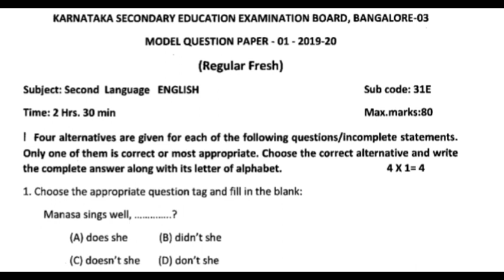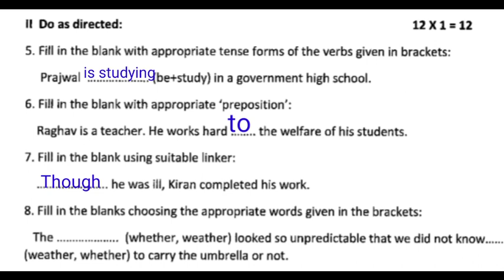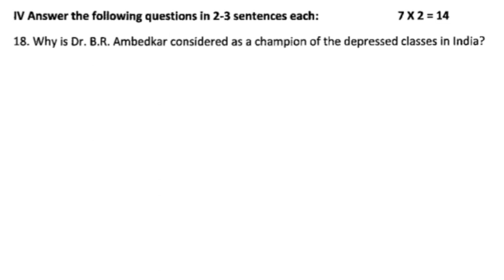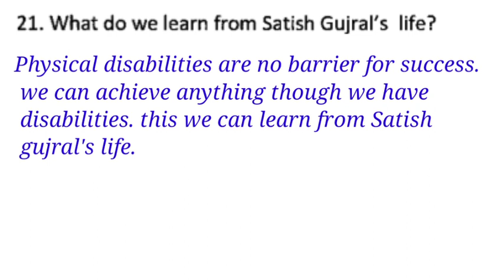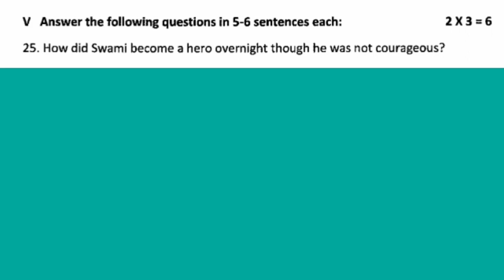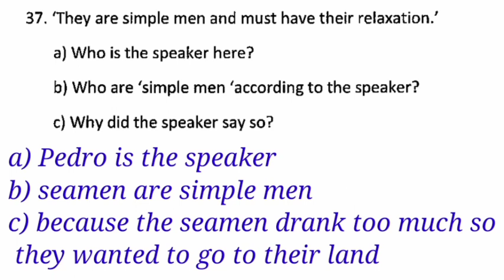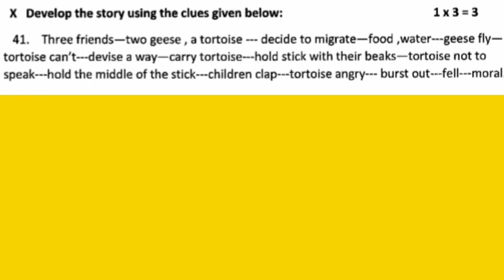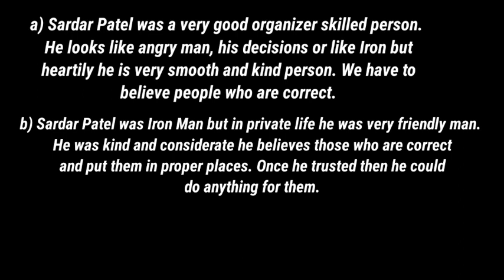ENGLISH MODEL QUESTION PAPER 2023 | ಇಂಗ್ಲೀಷ್‌ ಮಾದರಿ ಪ್ರಶ್ನೆ ಪತ್ರಿಕೆ 2022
Credit: NCS